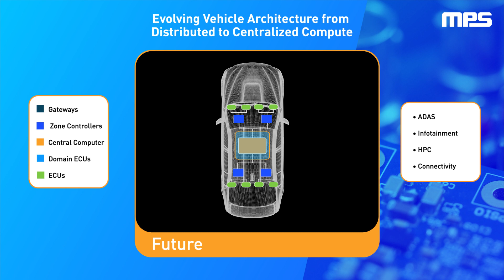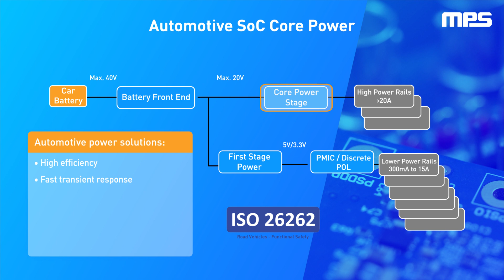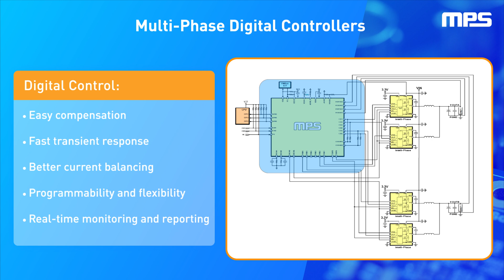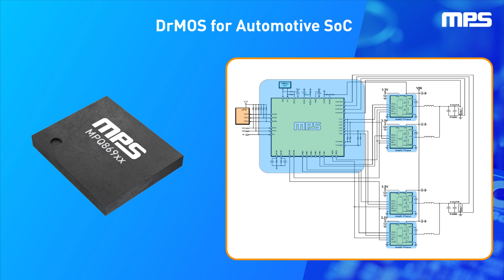Advantages of Monolithic DrMOS Power Stages in Automotive SoCs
Dive into the transformative role of monolithic DrMOS power stages in the automotive industry's shift towards autonomous and connected vehicles. This paradigm shift is a challenge and opportunity for OEMs, tier 1s, and component suppliers across the board. These new architectures require powerful SoCs, which in turn require complex power management solutions, specifically for the SoC core rails. Learn how MPS's AEC-Q100 qualified, ISO 26262 compliant solutions, including the MPQ29xx series and MPQ869xx DrMOS power stages, are shaping the future of automotive power solutions.